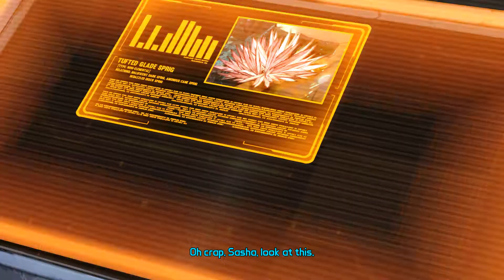Tales From The Borderlands [ENGLISH] - Episode 3: Catch a Ride [03/04]